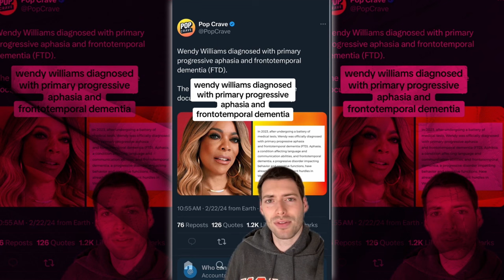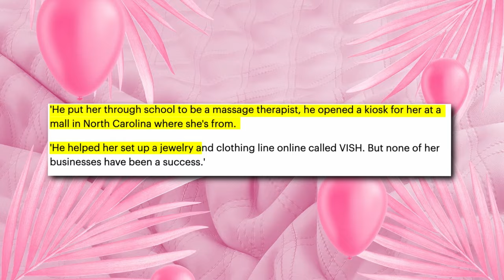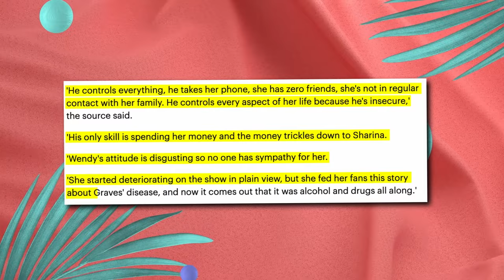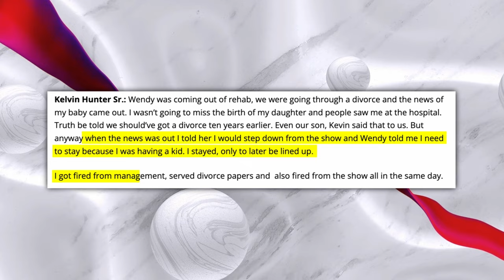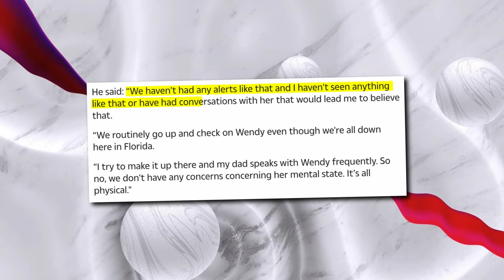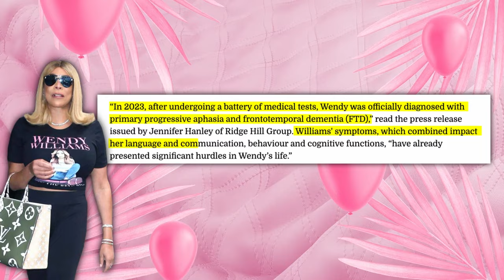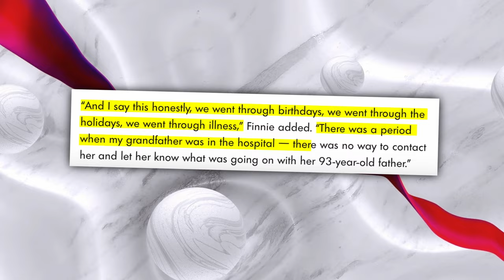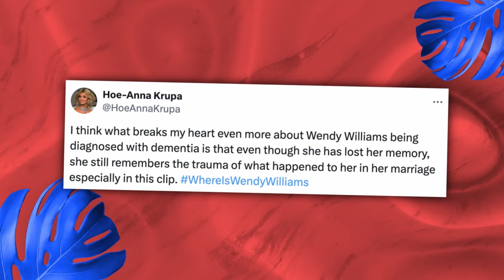Sharina Hudson MOCKS Wendy Williams & Confirms Wendy is RUINED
Y’all, not Sharina Hudson having the AUDACITY to come out here on Beyonce’s internet and mock Wendy Williams for getting dementia! We thought stealing Wendy’s man was the worst that Sharina could do, but she just sunk to the lowest of lows.

After three years of being away from our screens, it was recently announced that Wendy has been diagnosed with dementia, and her career has officially come to an end. Now, Sharina has been hating on Wendy for the longest time, especially after Wendy stopped paying Kevin and Sharina alimony, and she is now taking the time to throw some shade at Wendy. Not that she has much to do with her time cause Miss Mama is unemployed, but okay.

Sharina is clearly the type to kick someone when they’re down, and she wants ALL the smoke with Wendy. Y’all get on this drama because Sharina clearly wants all the smoke!